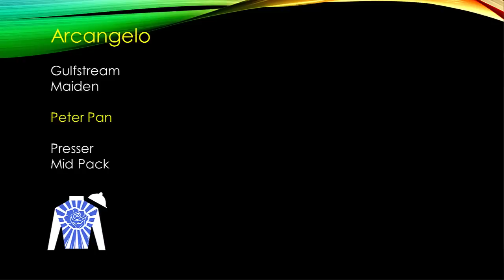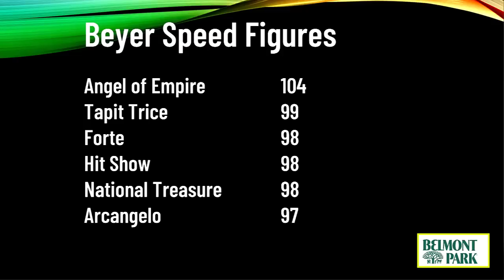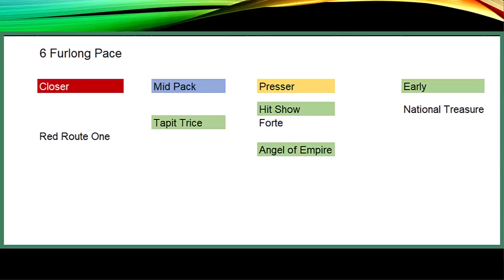Get Ready For The Belmont Stakes 2023 Preview!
Preview of the 2023 Belmont Stakes from Belmont Park.  Forte is favored over Tapit Trice and National Treasure.  Hit Show the Withers Stakes winner is entered.  Angel of Empire, the Arkansas Derby and Risen Star Stakes winners, is also a contender for the 2023 Belmont Stakes.

00:00 Belmont Stakes 2023
00:51 Post Positions for Belmont Stakes 2023
03:06 Pace for Belmont Stakes 2023
06:33 Beyer Speed Figures for Belmont Stakes

Recommended Horse Racing and Handicapping Books 📚